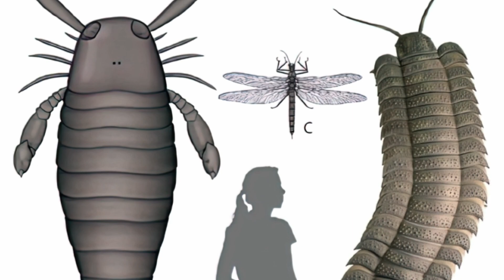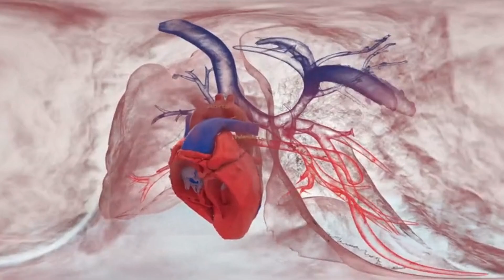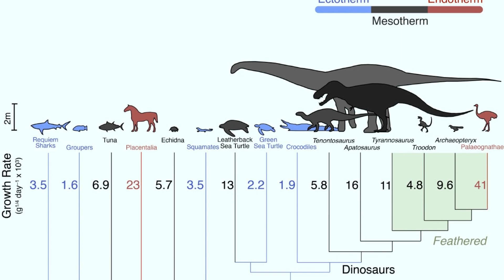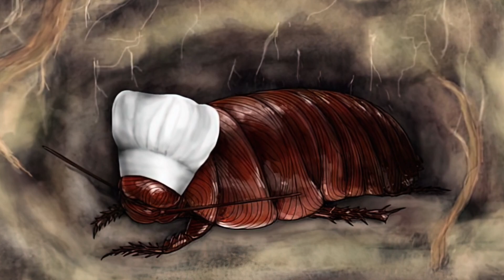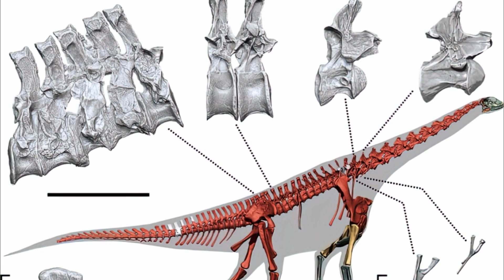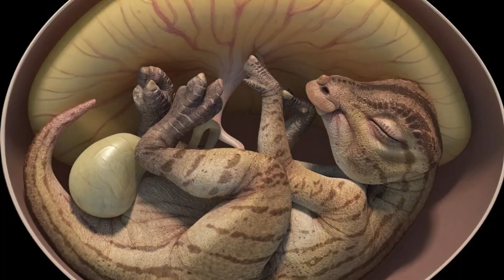How Did Prehistoric Animals Get So Huge?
Dinosaurs were the largest species to ever walk the Earth. Some, like the sauropods, weighed around 90 tonnes (the equivalent of 15 adult elephants) and make fascinating examples of the extremities of biological engineering.

Did you know that prehistoric animals got so large because of their environment? By understanding the role of prehistoric animals in their ecosystems, we can better understand why they got so big!

In this video, we'll explore this topic in detail and learn about the origins of some of the biggest prehistoric creatures!

00:00 Introduction
00:58 Indricotherium
01:39 Andrewsarchus
02:20 Pterosaurs
03:05 Josephoartigasi
03:30 Arthropleura
04:02 Megalodon
04:38 Reasons of Prehistoric Gigantism